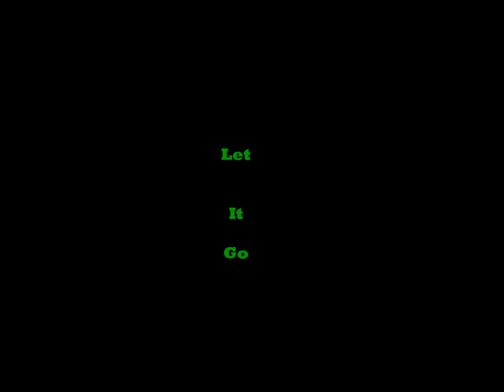Norman Brown- Let It Go [HQ]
Let It Go   2017